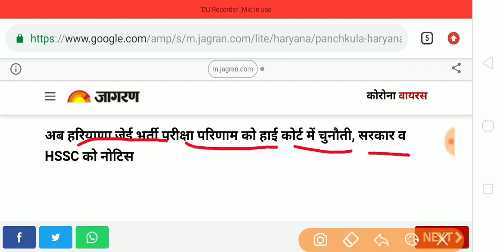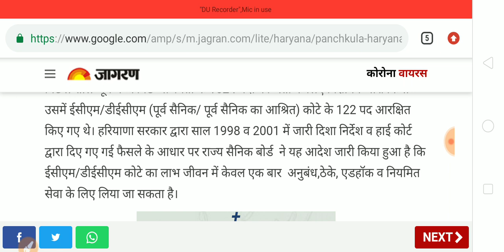Big News | HSSC भर्ती पर हुआ Court Case | Special Education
Big News
HSSC भर्ती पर हुआ Court Case
Special Education